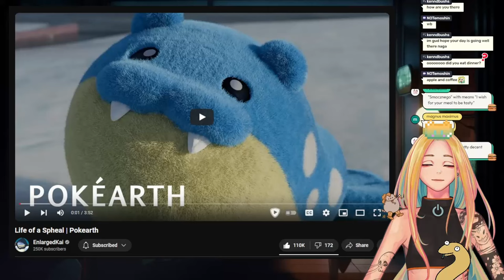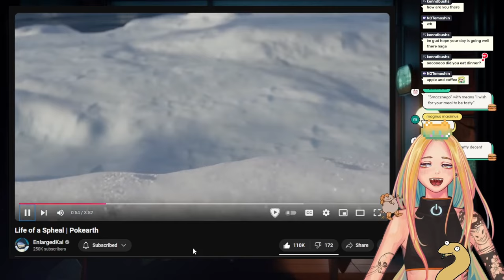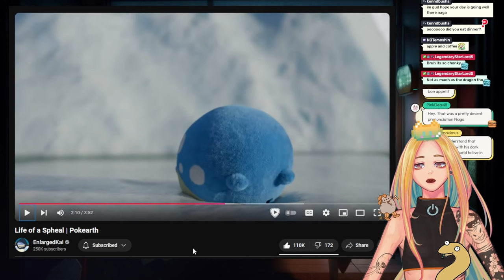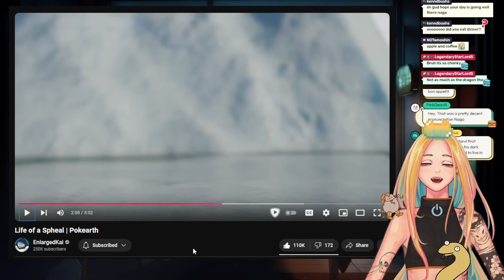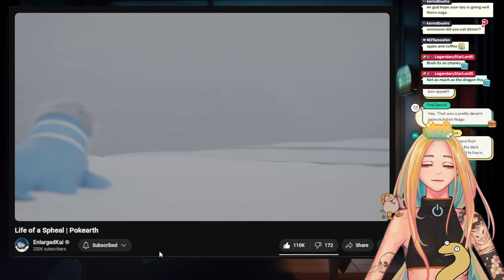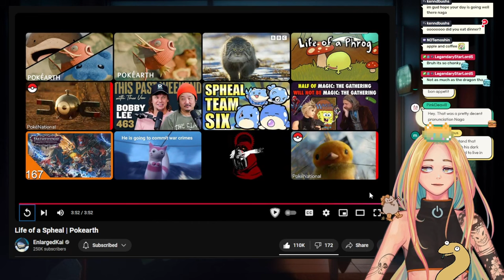I LOVE THE SPHEAL! Nyoom Reacts to Life of Spheal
Life of a Spheal Reaction vtuber